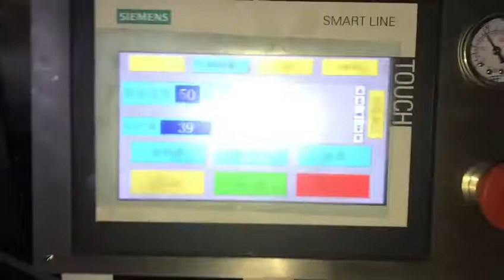Encartuchadeira Horizontal Automática